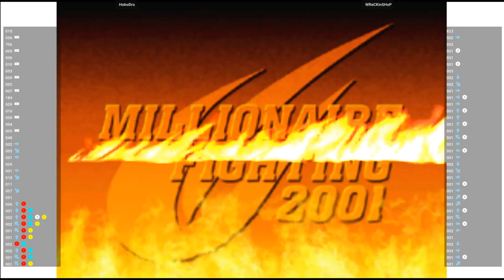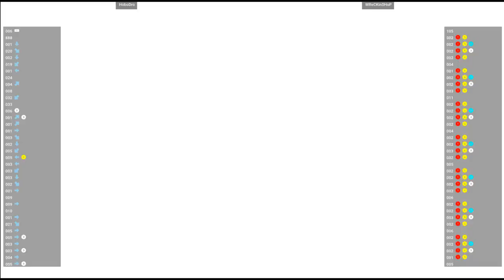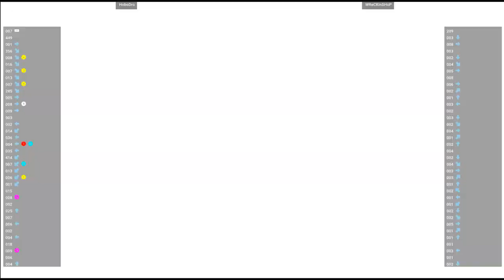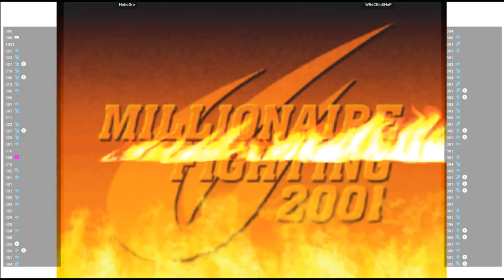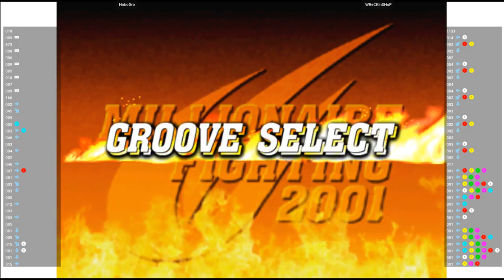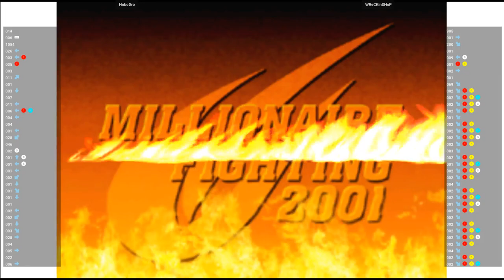CVS2 🕹 HoboDro VS WReCKinSHoP | Fightcade